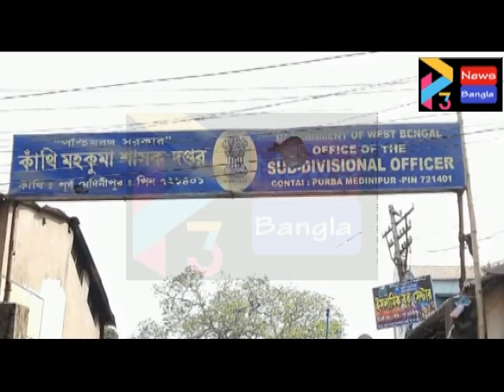CONTAI NOMINATION#08 03 21 P3 NEWS BANGLA#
খেজুরি বিধানসভার তৃণমূল কংগ্রেস প্রার্থী পার্থপ্রতিম দাস ও সিপিএম প্রার্থী হিমাংশু দাস মনোনয়নপত্র জমা দিলেন আজ। খেজুরি বিধানসভা ছাড়াও রামনগর বিধানসভার তৃণমূল প্রার্থী অখিল গিরি ও সিপিএম প্রার্থী সব্যসাচী জানা মনোনয়নপত্র জমা দিয়েছেন আজ। মনোনয়নপত্র জমা দিয়েছেন উত্তর কাঁথি বিধানসভার তৃণমূল কংগ্রেস প্রার্থী তরুণ জানা ও সিপিএম প্রার্থী সুতনু মাইতি। আর, দক্ষিণ কাঁথি বিধানসভায় মনোনয়ন জমা দিয়েছেন সিপিআই প্রার্থী অনুরূপ পন্ডা। কাঁথি মহকুমা শাসকের অফিসে নমিনেশন জমা দেন তারা।  খেজুরি  উত্তর কাঁথি, দক্ষিণ কাঁথি ও রামনগর বিধানসভার তৃণমূল ও বাম প্রার্থীরা মনোনয়নপত্র জমা দিয়েছেন আজ। তবে ব্যতিক্রমীভাবে আজ মনোনয়ন জমা দেননি দক্ষিণ কাঁথি বিধানসভার তৃণমূল প্রার্থী জ্যোতির্ময় কর। তিনি জমা দেবেন আগামীকাল। প্রথম দফার ভোটে  মনোনয়নপত্র জমা দেওয়ার শেষ দিনে আগামীকাল মনোনয়নপত্র জমা দেবেন খেজুরি, উত্তর কাঁথি, দক্ষিণ কাঁথি ও রামনগর বিধানসভার বিজেপি প্রার্থীরা।